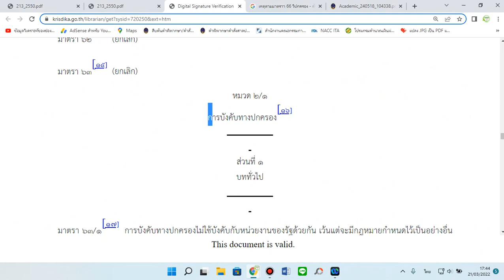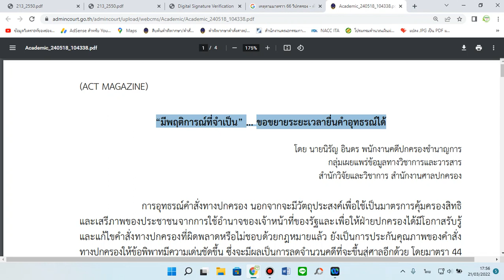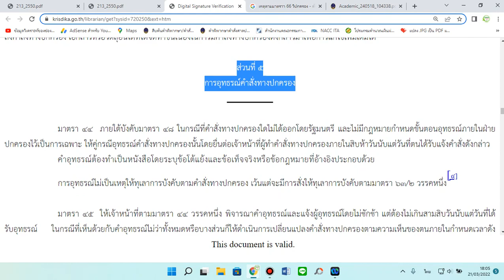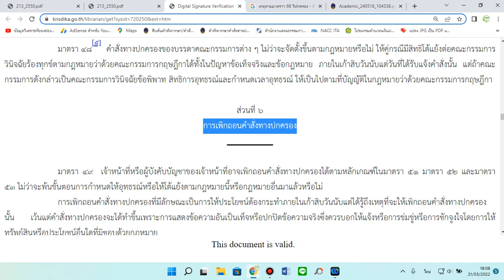การยื่นอุทธรณ์เมื่อพ้นระยะเวลาอุทธรณ์ ผู้มีอำนาจพิจารณาอุทธรณ์จะรับไว้พิจารณาได้อย่างไร หรือไม่